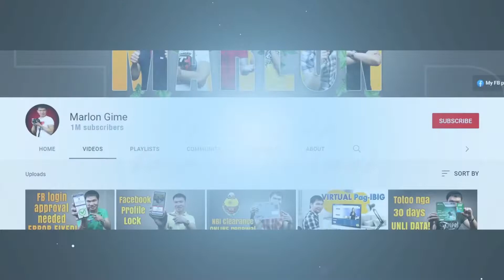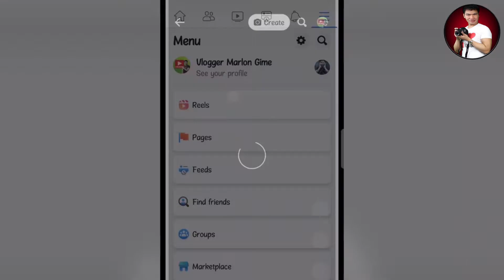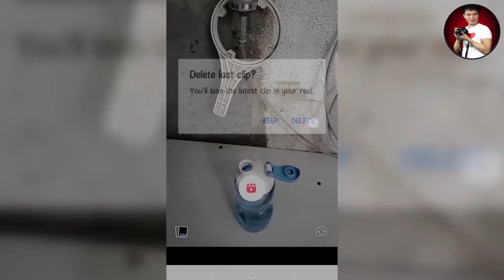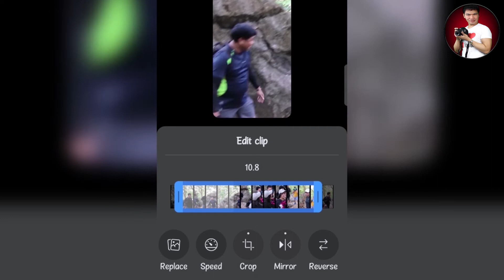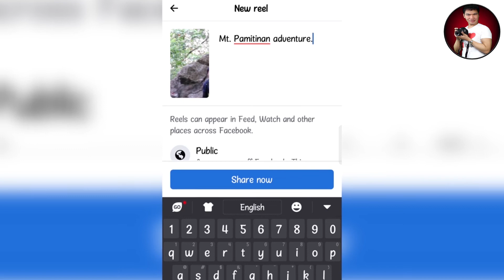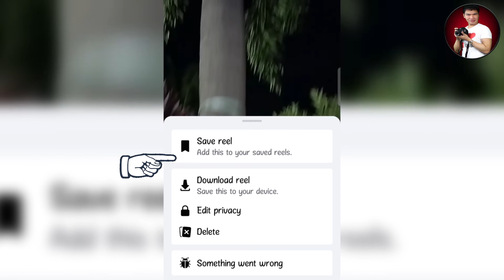FACEBOOK REELS BASICS (2022)｜Tutorial For Beginners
Hi Guys,

Watch this video in full for you to learn how to create and share your first Facebook Reels.

NOTICE:
REUSING this video WITHOUT MY PERMISSION is against the COMMUNITY STANDARDS on DUPLICATE VIDEOS.

FACEBOOK REELS TIPS AND TRICKS (2022)｜Top 12 Interesting Tips and Tricks